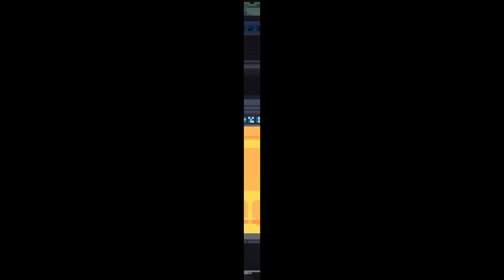BURST GUN + LAVA LAMP = SCREEN OF BULLETS! | Revita | 1.0 FULL RELEASE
In this fast paced twin-stick roguelite platformer, you play as an unnamed child ascending an ominous clocktower in pursuit of their lost memories. Harvest and sacrifice souls to grow your power in order to challenge procedural encounter rooms and intimidating bosses!

A fast paced twin-stick roguelite platformer. Climb an ominous clock tower in a series of procedural encounter rooms and past challenging boss fights on your way to reclaiming your lost memory.

Exchange health for power in fast paced glass cannon gameplay. Find the right balance of attack and defense as you try, die, repeat and progress up the tower

Battle through an almost infinite variety of combat encounters in procedurally generated rooms

Twin stick shooting, dashing and wall sliding are just the beginning - find power-ups and items on each run and upgrade your arsenal

An extensive set of options lets you tweak Revita to your playstyle - slow down time, set an outline colour for enemies to make them easier to track or choose the level of aim assist that feels right for you.

Explore an underground subway line infested with monsters and filled with colourful characters who will help you on your journey. Travelling from station to station where elevators take you towards the heights of an ever changing clocktower.

A nameless child with no memories awakens in the metro with only a vague sense of purpose and desire to reach the distant clocktower, hoping to find answers at the top. On the way they will discover a melancholic world filled with masked characters, monsters and perhaps the answers that the child seeks.